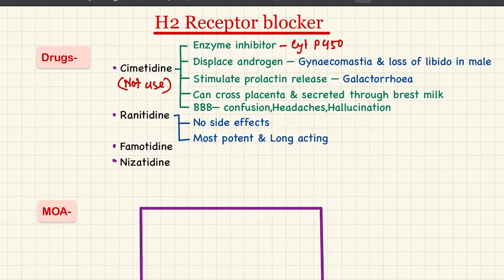Drug used in PUD,Part-3(H2 receptor blocker)